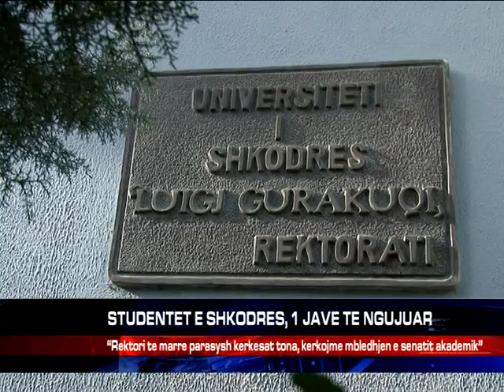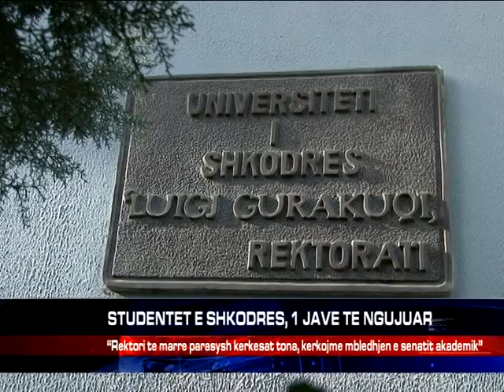STUDENTET E SHKODRES, 1 JAVE TE NGUJUAR